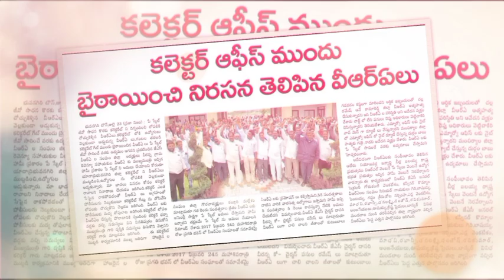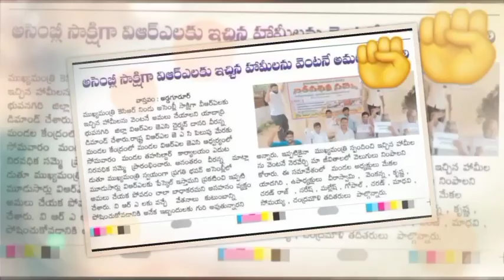VRA ల సమ్మెపై ఏపూరి సోమన్న పాట || Epuri Somanna Songs || Telangana VRA Strike || Epuri Patalu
ఈ పాట ని కాపీ చేసి మీ ఛానెల్ లో పెడితే మీ ఛానెల్ కి  వెంటనే కాపీ రైట్ స్ట్రైక్ పంపడం జరుగుతుంది కావున దయచేసి సహకరించండి